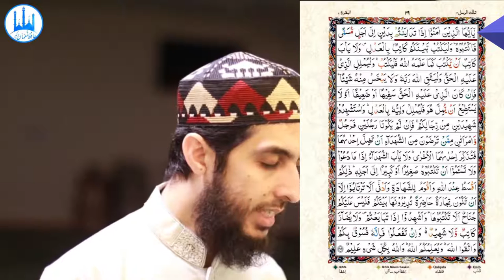040) Al Baqrah Ayat 282 to 283 (Juz 3) Recitation Copyright Free Quran Tilawat Hafiz Nauman Akbar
👇 Reciter ( القارئ ) 👇
Hafiz Nauman Akbar

👇English Translation (Quran : Chapter 2 : verse 282 to 283) 👇
O you who have believed, when you contract a debt for a specified term, write it down. And let a scribe write [it] between you in justice. Let no scribe refuse to write as Allah has taught him. So let him write and let the one who has the obligation dictate. And let him fear Allah, his Lord, and not leave anything out of it. But if the one who has the obligation is of limited understanding or weak or unable to dictate himself, then let his guardian dictate in justice. And bring to witness two witnesses from among your men. And if there are not two men [available], then a man and two women from those whom you accept as witnesses - so that if one of the women errs, then the other can remind her. And let not the witnesses refuse when they are called upon. And do not be [too] weary to write it, whether it is small or large, for its [specified] term. That is more just in the sight of Allah and stronger as evidence and more likely to prevent doubt between you, except when it is an immediate transaction which you conduct among yourselves. For [then] there is no blame upon you if you do not write it. And take witnesses when you conclude a contract. Let no scribe be harmed or any witness. For if you do so, indeed, it is [grave] disobedience in you. And fear Allah. And Allah teaches you. And Allah is Knowing of all things. (282) And if you are on a journey and cannot find a scribe, then a security deposit [should be] taken. And if one of you entrusts another, then let him who is entrusted discharge his trust [faithfully] and let him fear Allah, his Lord. And do not conceal testimony, for whoever conceals it - his heart is indeed sinful, and Allah is Knowing of what you do. (283) (Quran : Chapter 2 : verse 282 to 283)
👇Important Note👇